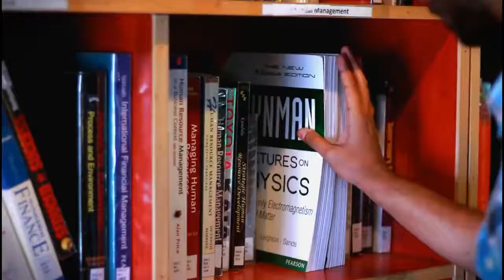Life at Karachi Institute of Technology and Entrepreneurship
Architecture student from KITE, Syed Mohsin take you on the journey of daily life KITE and all the activities he does.

KITE is being built as an innovative, educative and inspiring campus. The Institute houses very modern and well-equipped labs. Its library is being developed as an excellent resource centre for students, faculty members and research scholars. In addition, the classrooms are spacious, technology-equipped and student friendly.

KITE has numerous other facilities for its students and staff members. It has reserved a big area for gymnasium and a number of indoor games including table tennis, badminton and foosball. In addition, we have a canteen and a girl's common room has been built up. Realizing that the housing problem is acute, especially for students coming from outside Karachi, KITE has a male hostel (hackers hostel) on the campus to accommodate such students.